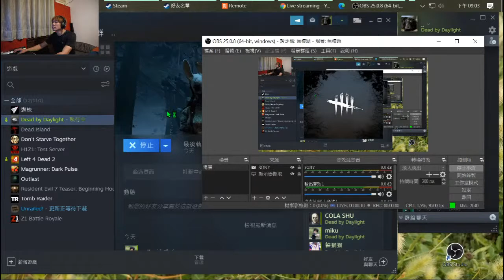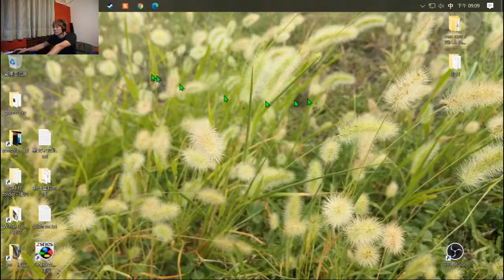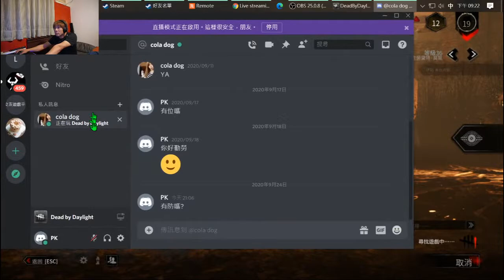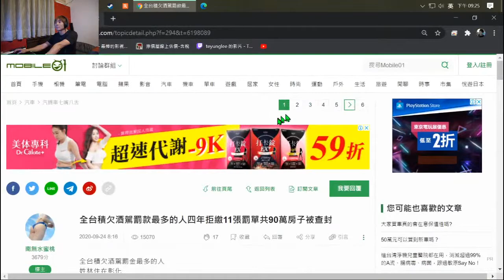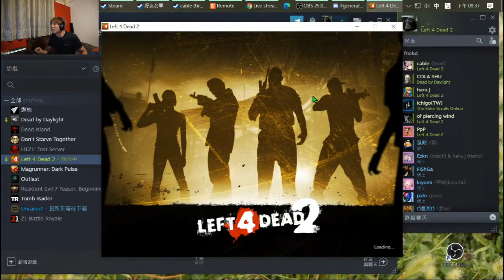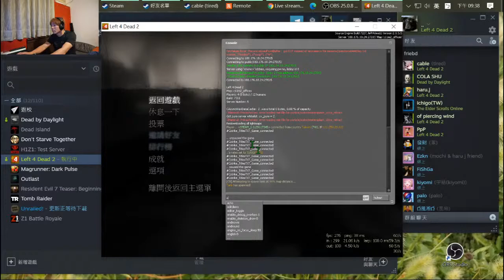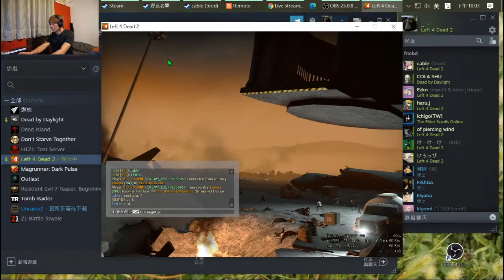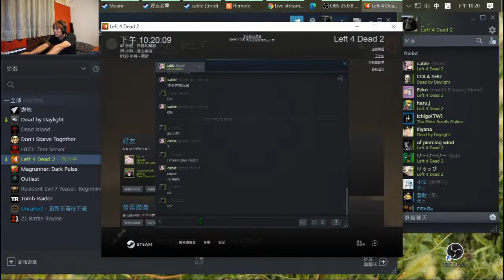Te Yung Lee Live Stream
Dead by daylight and l4d2 coop